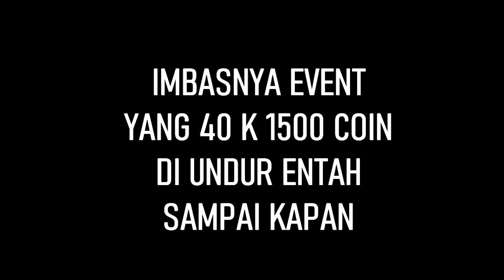INI ALASAN KENAPA GA ADA CLUB SELECTION DAN HADIAH 1500 COIN MATCHDAY 40 K POINT PES 2020 MOBILE !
no wa jual akun pes dan top up : 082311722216 ( sugik alfarez )
 sugik : @sugikalfarez.pes2020

Mau cari JERSEY BOLA GRADE ORI, baju PES MURAH dan Topi PES Murah ?  Cek di IG nya: @makluminajahshop

My account :

-Ask.fm :
ask.fm/dndyprwdnt